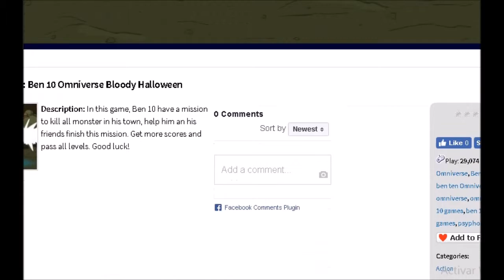Ben 10 Omniverse Bloody Halloween